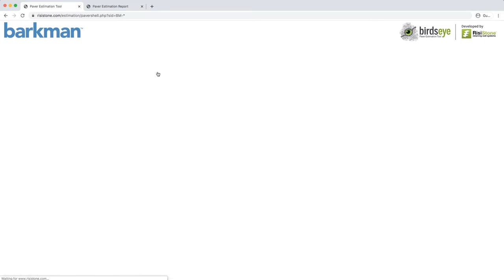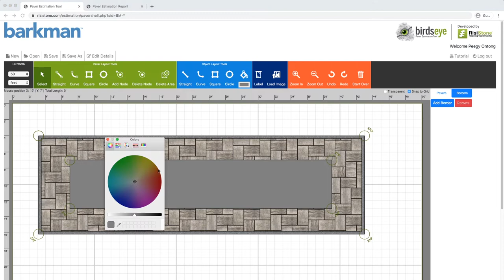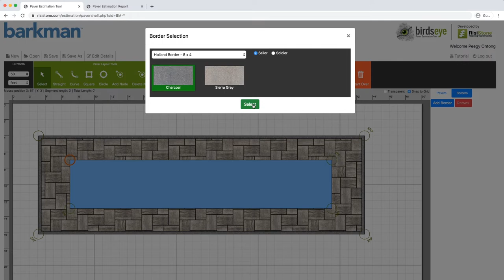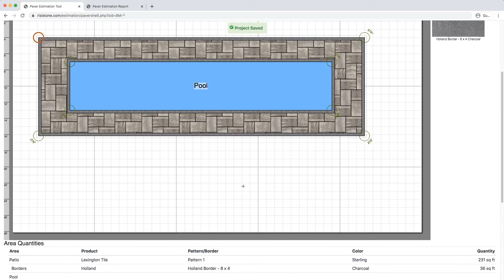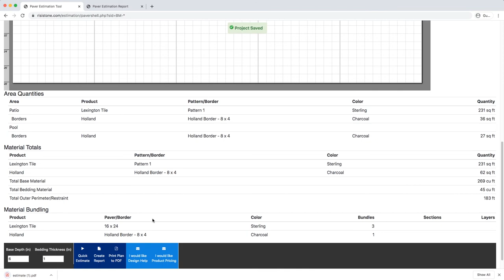Advanced Paver & Slab Calculator | Quick Overview - Tutorial 1 of 4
The Advanced Paver & Slab Calculator from RisiStone is an extensive online tool for designing hardscape patios. In this tutorial we will be designing a small patio with a pool to get a quick overview of how the various tools function.